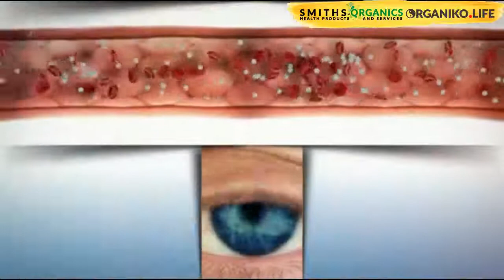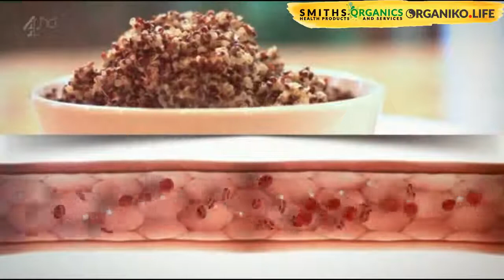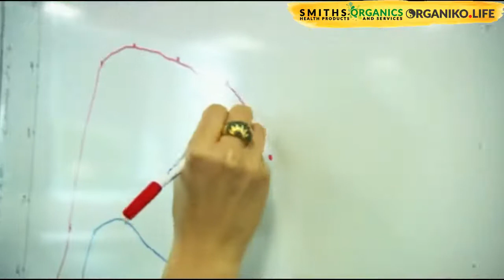Superfoods - Quinoa Vs Rice The Facts. Nutrient dense good for diabetes & cancer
A scientific approach to Superfoods. Testing Quinoa, showing its nutrient density, health benefits and testing its glycemic index against rice as an alternative food source. Showing the results of a comparison of eating Quinoa Vs Rice.